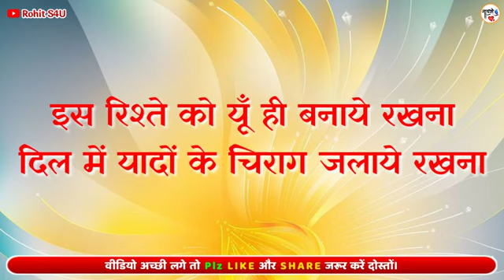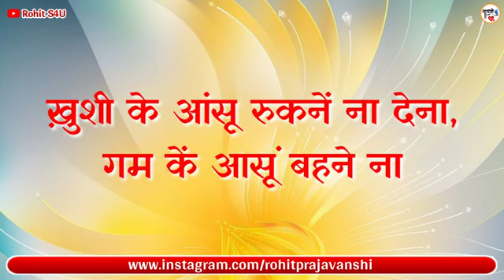Happy new year shayri💝💝💐ಠ∀ಠʕ´• ᴥ•̥`ʔ༎Ó╭╮Ò(っ˘̩╭╮˘̩)っ(･ัω･ั)Ó╭╮Ò( ･ั﹏･ั)ಥ‿ಥ(╯︵╰,)ミ●﹏☉ミ(⊙_◎)